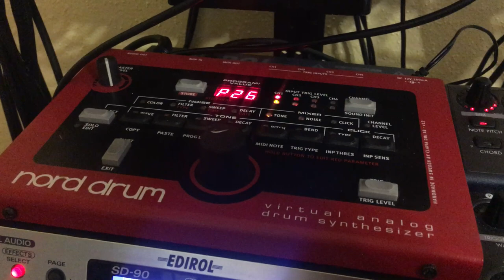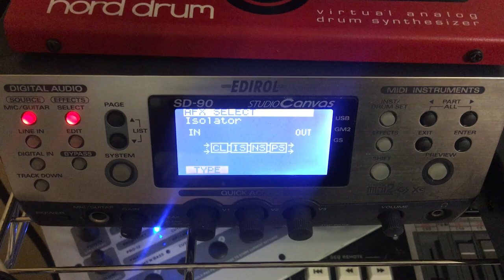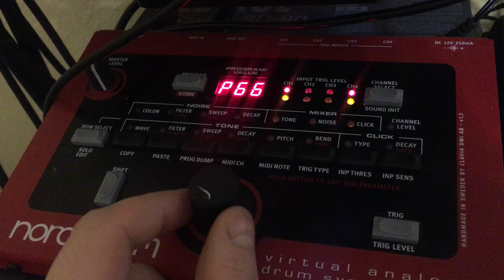Zaquencer and Nord Drum 1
Zaquencer drum pattern on Nord Drum 1. Going through presets. Nothing trivial.